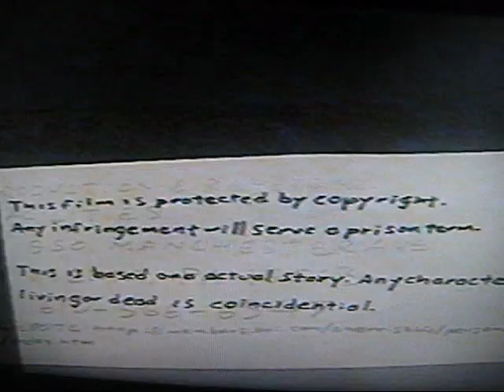Jp and Ted Halloween Happenings 1999 part 3